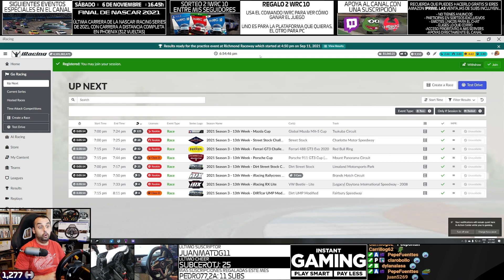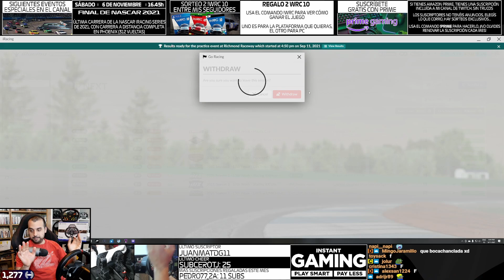GRACIAS RICHMOND POR ESTAMPARME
ACCESORIOS STREAMING

VOLANTE